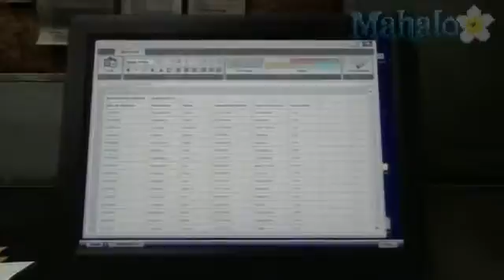Max Payne 3 Chapter 13 A Fat Bald Dude with A Bad Temper Part 12631